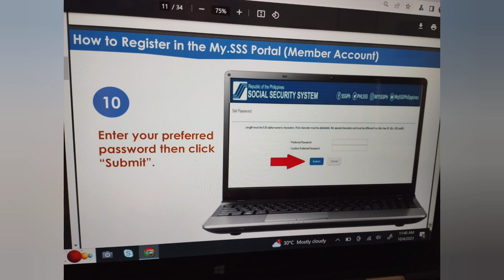Step by step guide to SSS portal